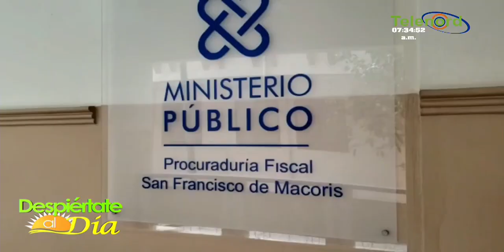Las versiones que ofrecen sobre pleito en centro comercial de SFM lo cuenta José Manuel Frías